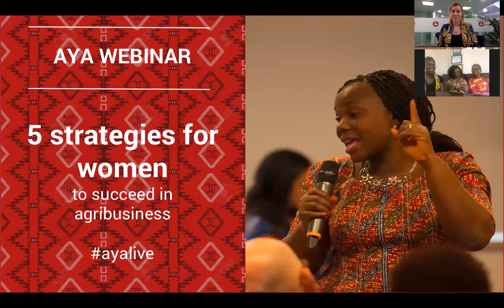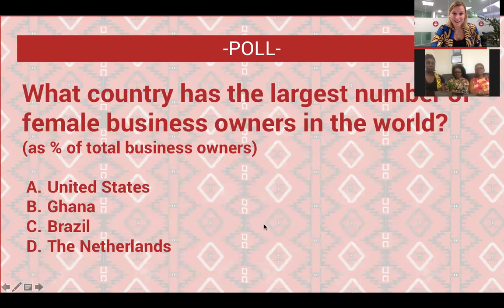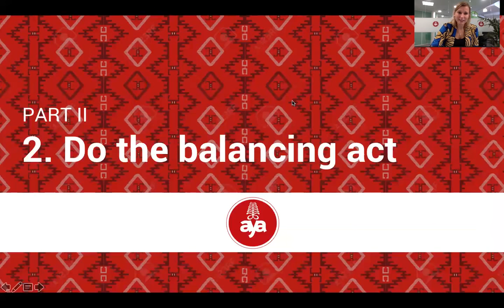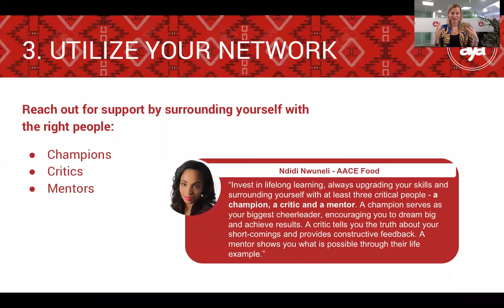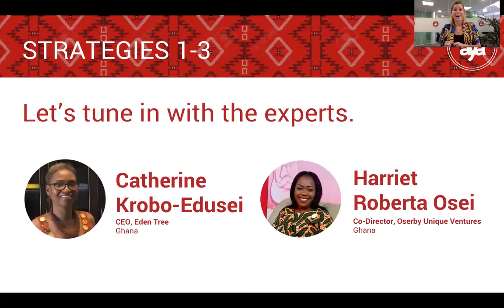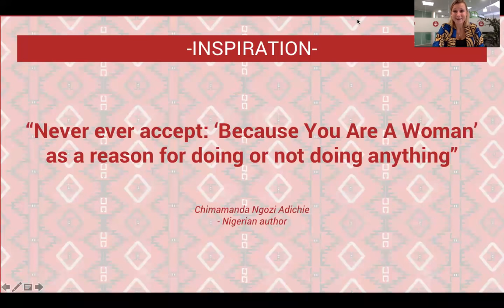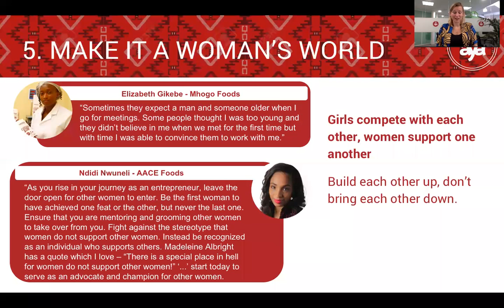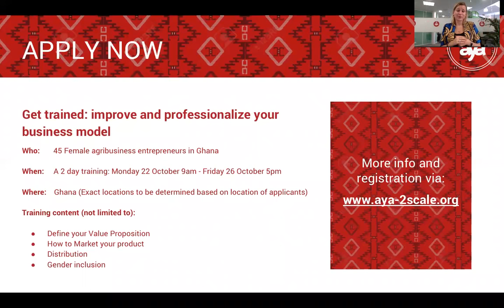Webinar: 5 strategies for women to succeed in agribusiness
BoPInc has been working since 2012 on 2Scale. One of the main goals of 2SCALE during 2018 is to focus more on female agribusiness entrepreneurs, that is why we now launched aya: a 6-month agribusiness entrepreneurship track for women in Ghana. (more info

During this first phase, we organized a webinar on September 6th 2018. In this webinar several female business champions from the 2SCALE program shared 5 strategies for female entrepreneurs to succeed in agribusiness.